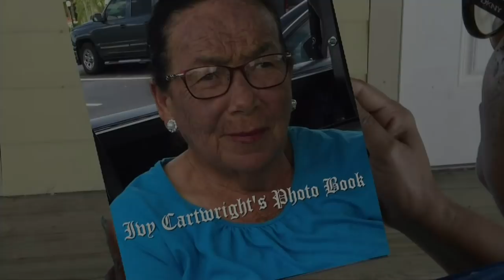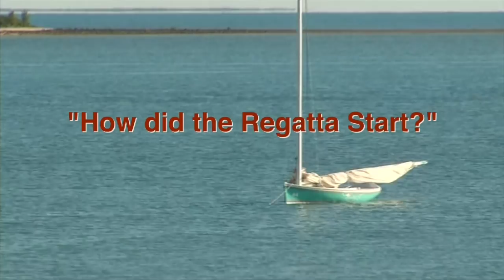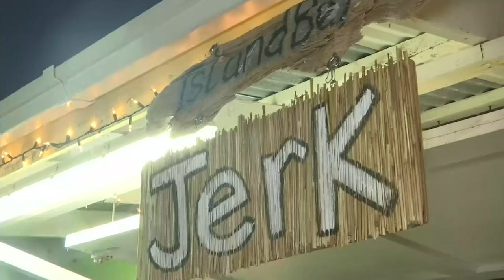Long Island - "It's Regatta Time" 05/07/2019 Pt. 3